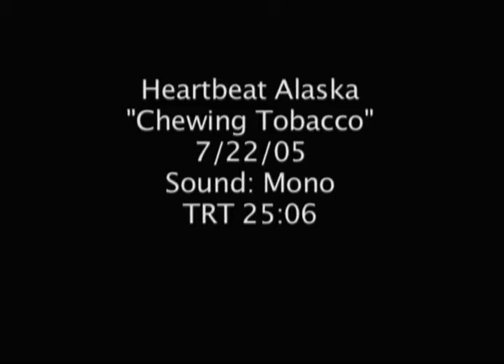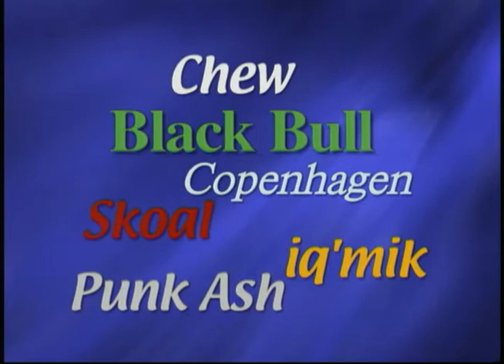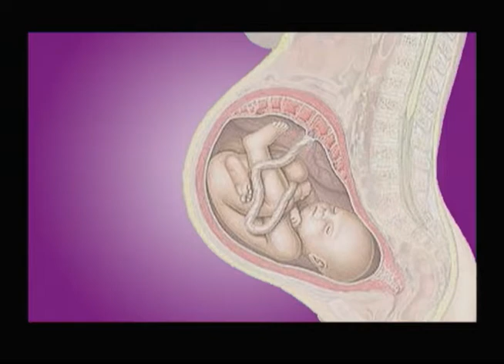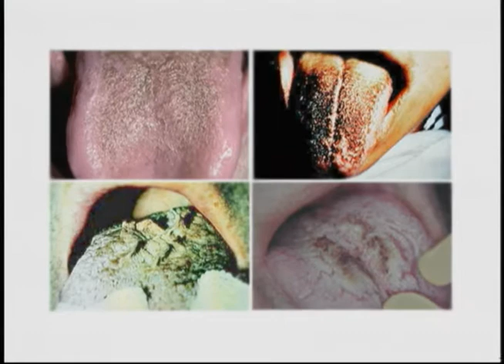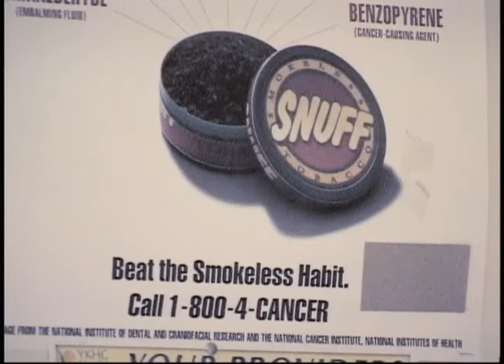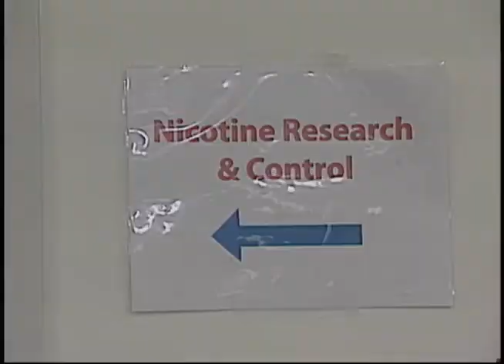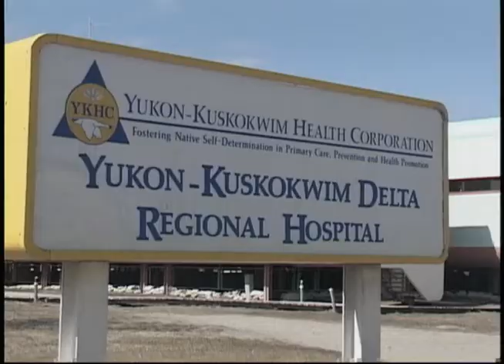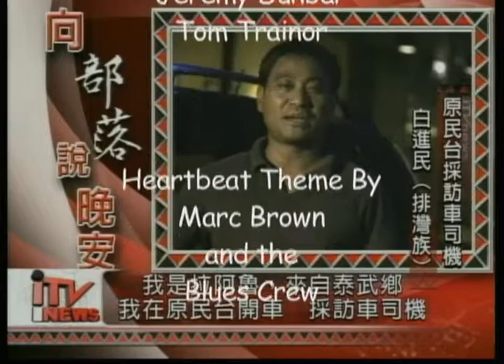Heartbeat Alaska: Chewing Tobacco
Heartbeat Alaska: Chewing Tobacco aired on July 22, 2005. The episode included a look at the first ever episode to air in Taiwan with Chinese subtitles and voice-over translations. The rest of the episode focused on the problem of chewing tobacco and addition to iq'mik in the Yukon Kuskokwim Delta. The following people appeared in the episode: Doreen Lacy, Alexandra Oscar, Maribeth Avagalria, Carrie Enoch, Richard Kompkoff, Josephine Gregory, Marlene Phillip, and Richard Johnson from the villages of Bethel, Hooper Bay, Tuluksak, and Dillingham.

Note: Duplicate recording of JG_0704, JG_0881, JG_0893, and JG_0923.